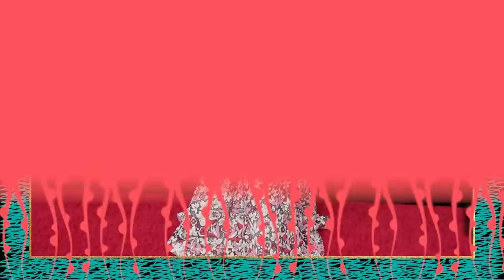Best & Worst Dressed at the Golden Globe Awards 2020 (Dirty Laundry)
Award Season 2020 is in full swing! Watch as we gush over all the fashun at The Golden Globes!
Jeffree Star's Makeup Artist Does our Makeup!!

Bridget Moriarty @BridgetMoriartyy
Dani Golub @danigolub
Maddie Conklin @maddiesaysthis
Rivet Soro @RivetSoro
Rachel Lee @heyraylee